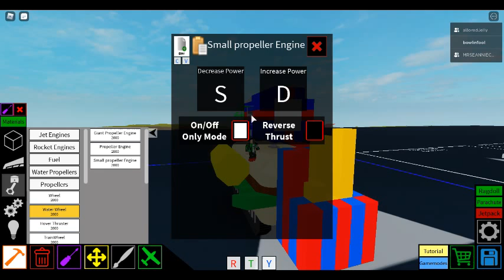build battle part 3